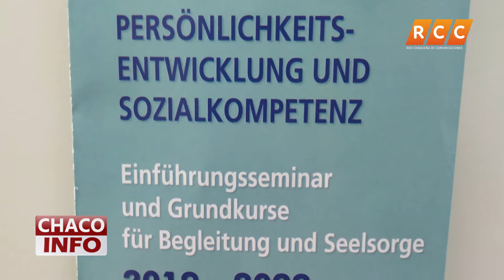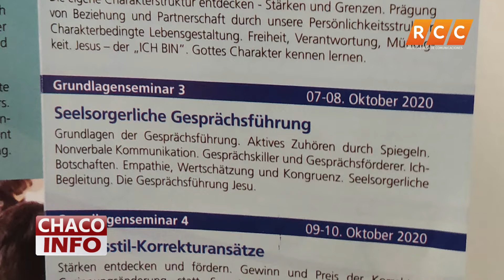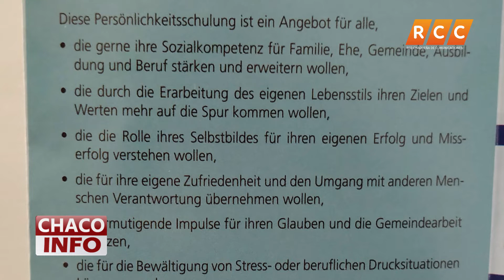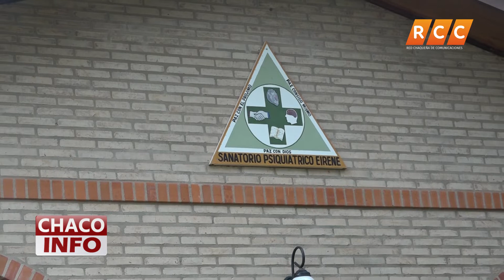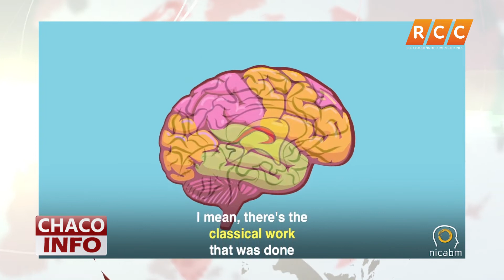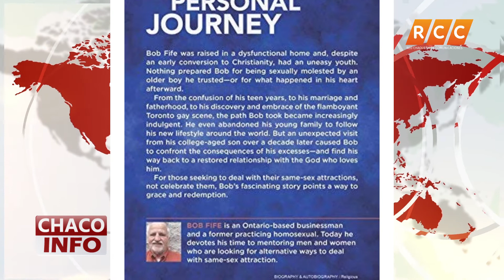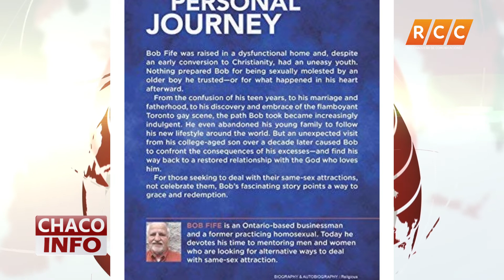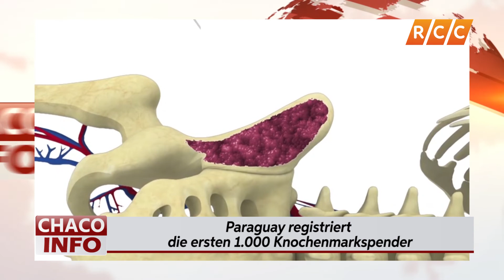Chaco Info Nachrichtensendung 02.09.2019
Heute Abend leitet ihnen Marion Doerksen durch die Nachrichten des Tages. Sie sind herzlich eingeladen die deutschen Nachrichten zu schauen.